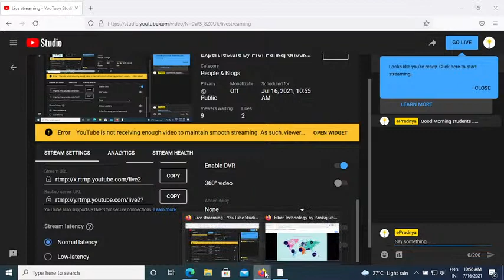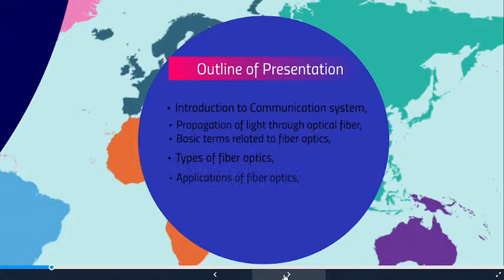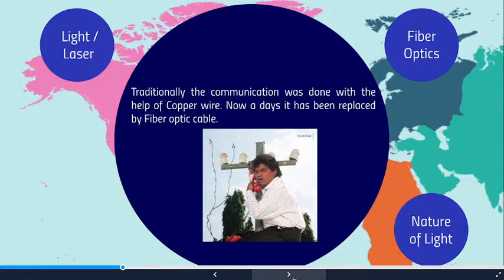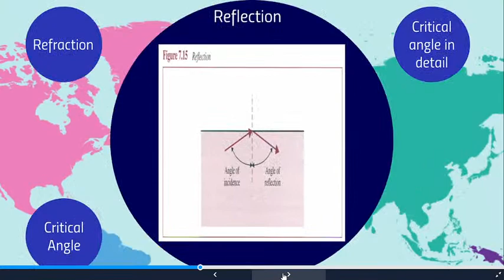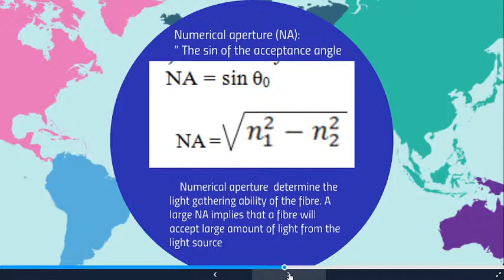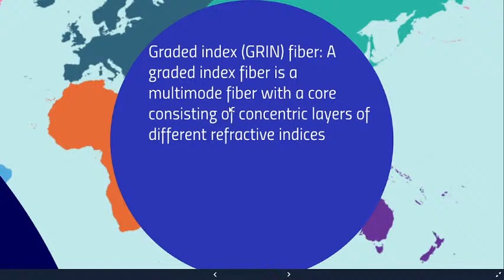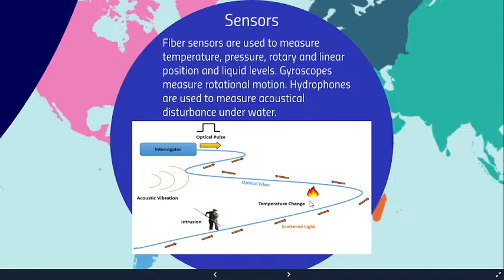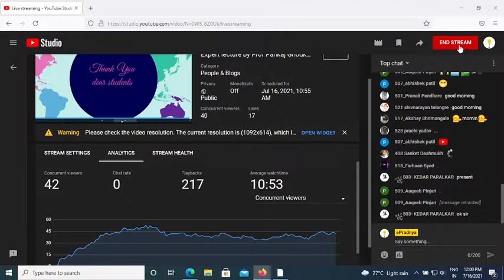Expert lecture by Prof Pankaj Ghodke, topic: Fiber optics